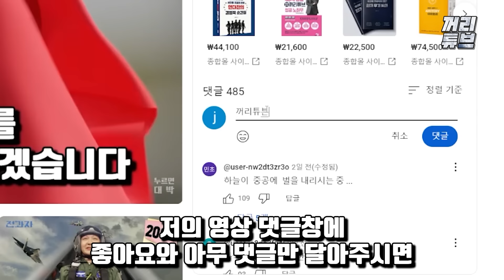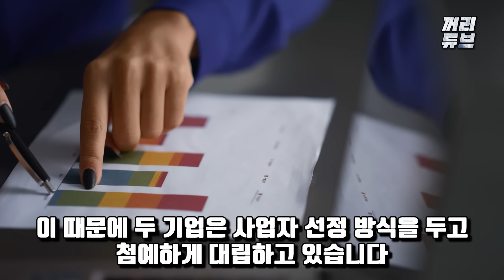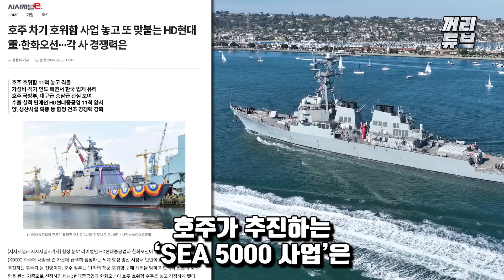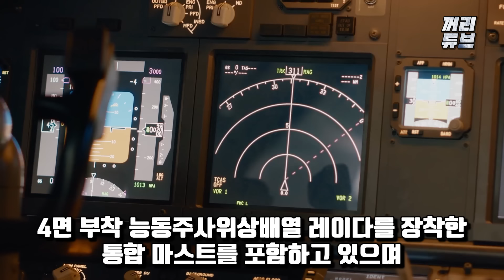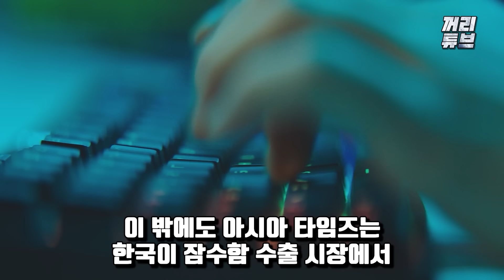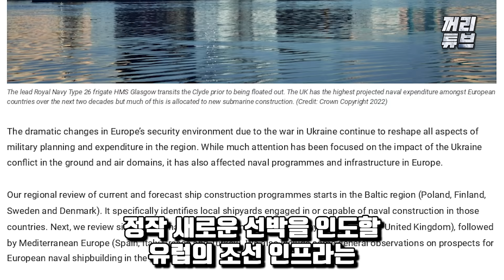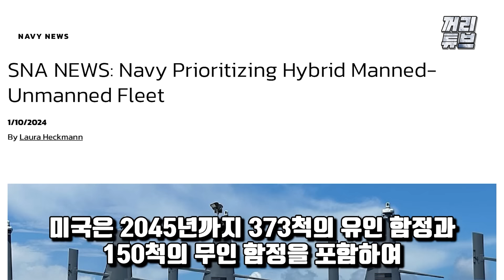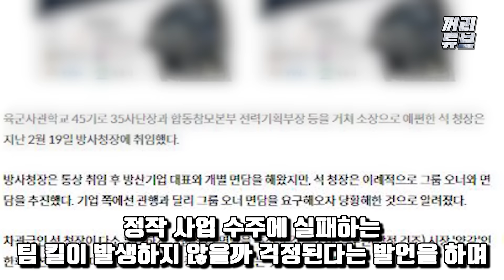"호주의 10조원 해군 사업 한국 독점유력?" 한화·현대의 피 터지는 경쟁 승자는 누구? 호주 해군의 모든 전투함이 한국산전투함으로 도배 되어버리는 상황 [구독자 이벤트 영상]